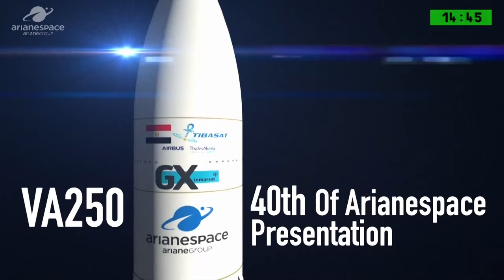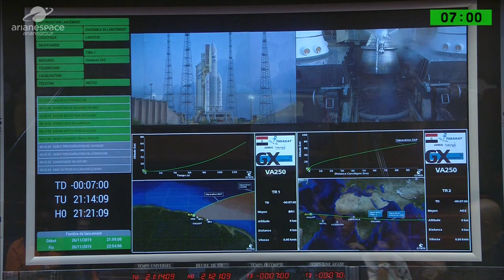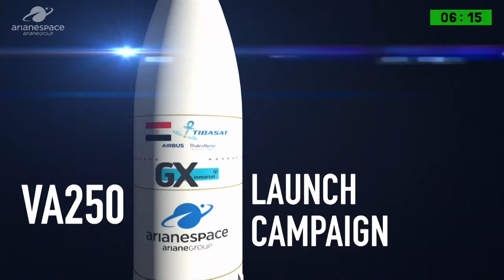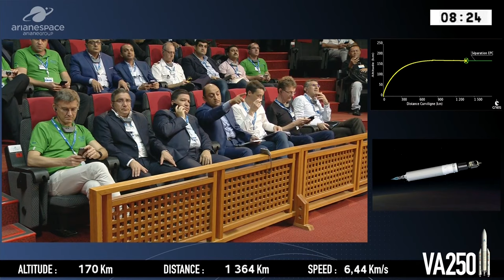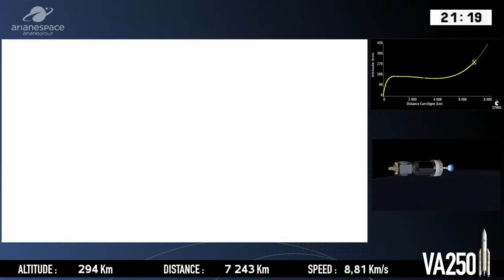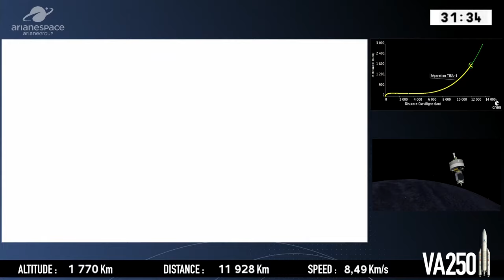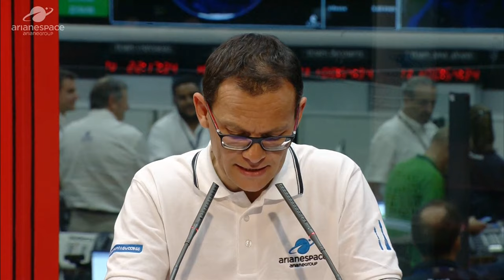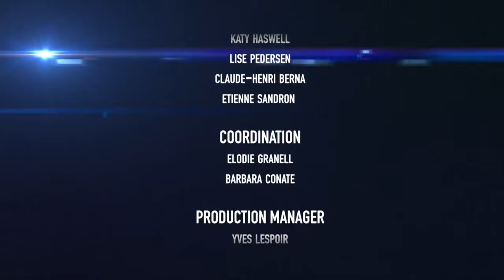[Live] VA250 Launch (November 26, 2019)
Ariane 5 will launch telecommunications satellites, Tiba-1 and Inmarsat GX5 from the Guiana Space Centre. The launch expected on November 22 evening has been postponed due to a power supply anomaly in the ground segment of the Ariane 5 launch complex, 20 minutes before the liftoff

New 24 hours postponment announced on November 25 due to unfavorable weather conditions over the Guiana Space Center in Kourou.

Launch live on November 26, 2019 from 17:49 (Kourou time)/21h49 (Paris time).
Liftoff at 18:23 (Kourou time)/22:23 (Paris time).

Credits: ESA/CNES/Arianespace-Optique vidéo du CSG.